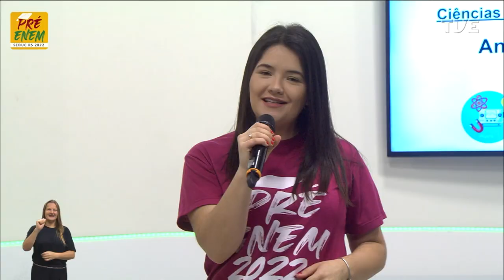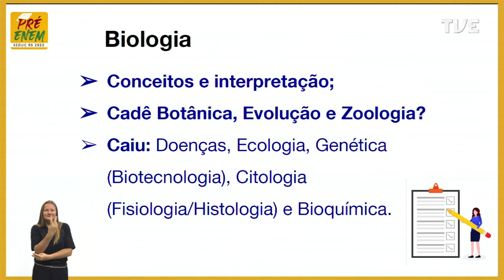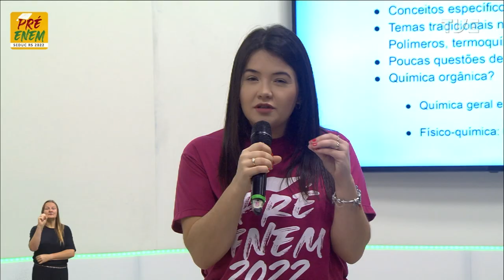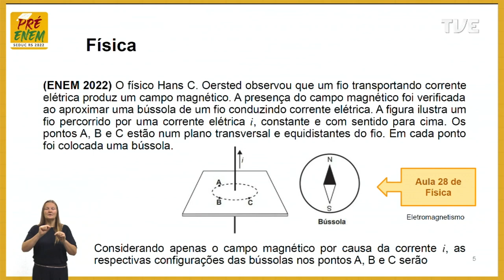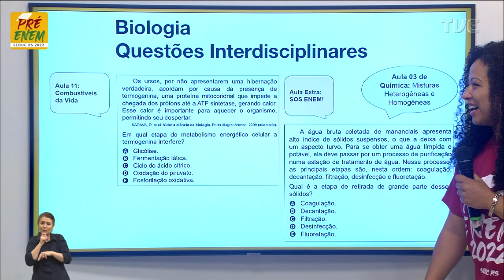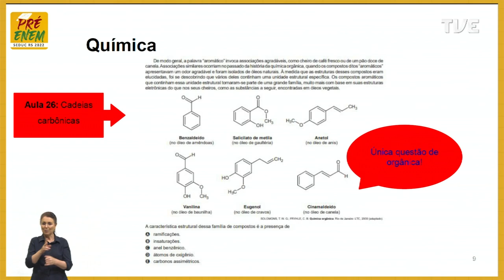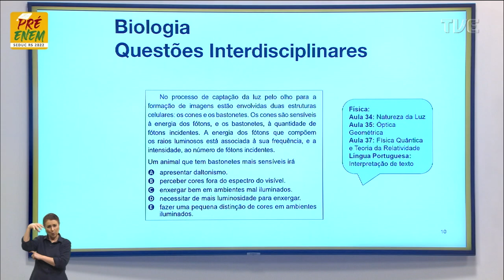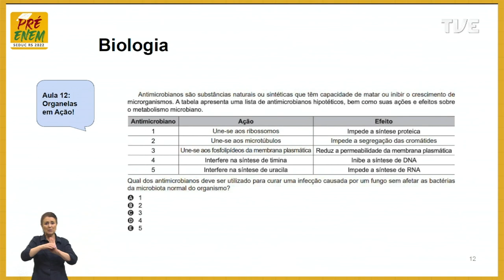Pré-Enem 2022 - Avaliação das Provas - 01/12/2022